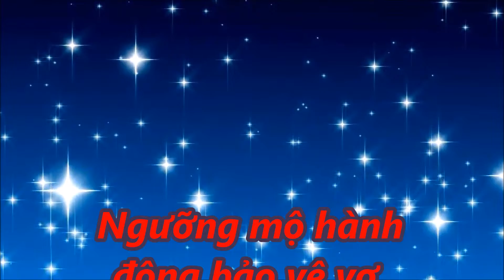TIN MỚI TRONG NGÀY - Ngưỡng mộ hành động bảo vệ vợ, người yêu của các sao nam Việt,!!